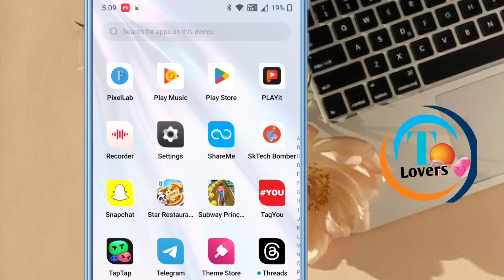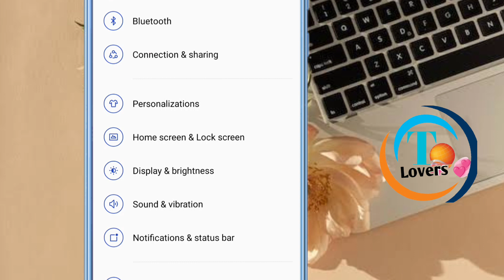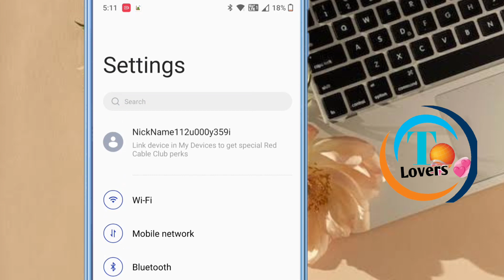battery percentage nahi bata raha Android mobile | battery percentage ki setting kaise on Kare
battery percent nahi dikha raha hai
battery percent not showing
battery percent setting
battery percentage not showing
battery percentage nahi dikha raha hai
battery percentage kya nahi dikha raha hai